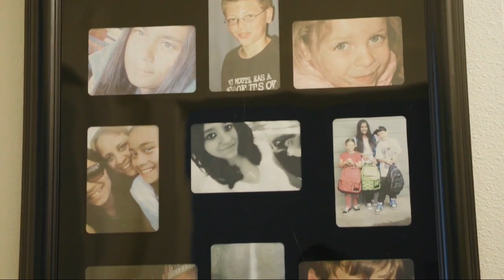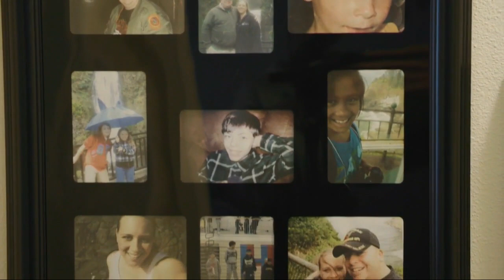Providence KATU Family Matters 12/29/23 Afternoon Live: Cancer Research-Burckhardt and Kuffner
12/29/23 KATU Family Matters Afternoon Live segment with Misty Burckhardt and Joe Kuffner, two local people involved in the production of "Within Reach: The Fight to Finish Cancer," a Providence Cancer Institute documentary on immunotherapy research in Portland, Ore. Watch the documentary and support cancer research